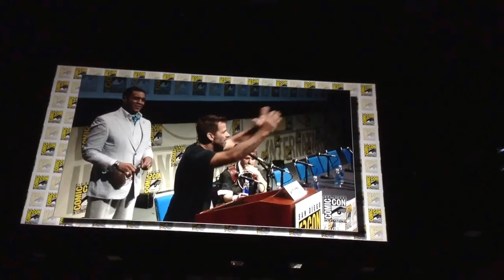Zack Snyder's pre cursor to the biggest announcement of this year's Comic Con.